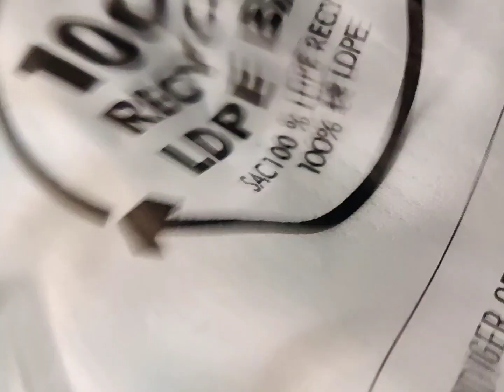ADIDAS. T-SHIRT // 2023 🔥SUMMER WEAR. // adidas.com